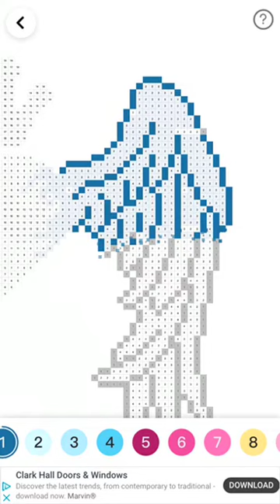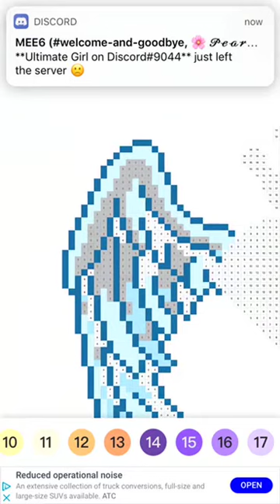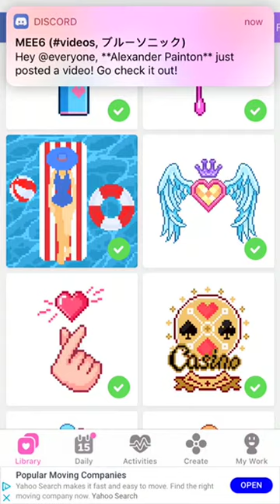Making A BitColor For Blue Marker Productions